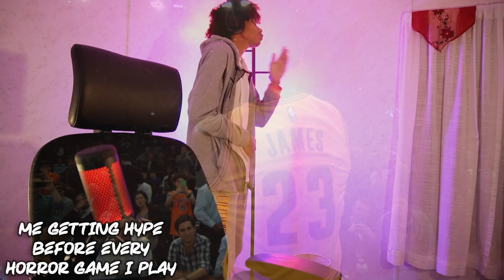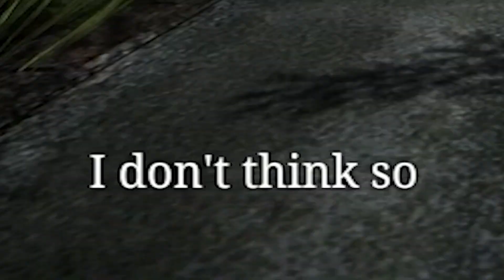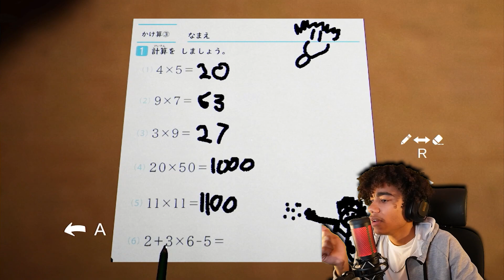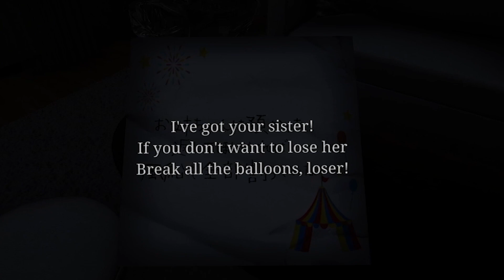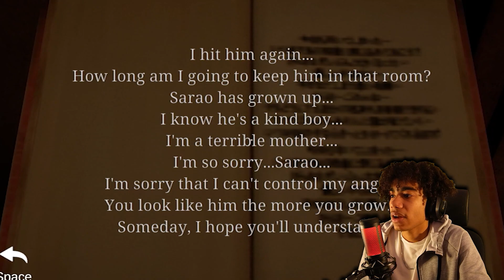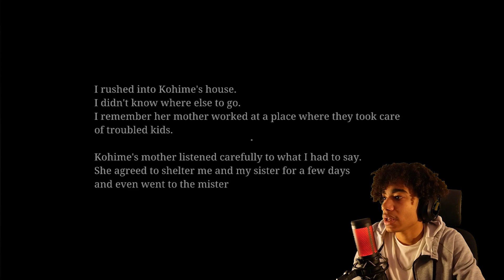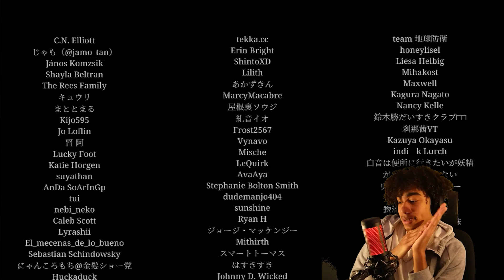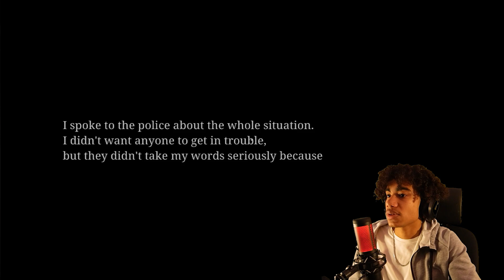STRANGER DANGER! | The Kidnap 誘拐事件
Somone strange is stalking me, watching my every move, and my family is nowhere to be found; it's a matter of time before The Kidnap happens.

Love Yall ❤️